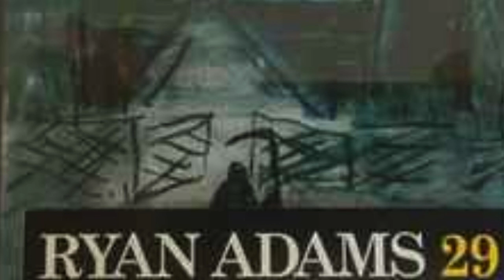Ryan Adams- 29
Ryan Adams
29
29
2005

I was a poor little kid in the lungs of New York
Like a motherless son of a bitch
Loaded on Ephedrine, looking for downers and coke
Like a sun that just wouldn't set out on the horizon
Singing and dancing to them night time songs
I took a train and I came up from Carolina
For I was looking for something to do
Nothing I found could ever quite occupy me
And with nothing to gain, there's always nothing to lose
Cry me a river till the morning comes
I should've died a hundred thousand times
Teetering, stoned off the side of building
Nobody loved me, and nobody ever tried
You can't hang on to something that won't stop moving
I got arrested down south for hitting a clerk
I spit in his face, the bastard knocked me out
He leered at my lady, and then he touched her face
Thank God, she had the money to bail me out
Bar room boogie, just like in the movies
Go on put it to me, shake it till the rattles come off
Take me where the morning don't come
I had a dog named Jet when I was a kid
Until one day, he wandered off and died
One night I went in the yard, and I dug him up
And he laid in the box, just like a pile of bones
I used to get loaded, and baby, I'd drive your car
It seemed like there was always a cop
Coming up behind me, and following close as he could
Until eventually, he would just trail off
Loaded and cruising to them night time songs
Take me where the morning won't come
I think I died a hundred thousand times
Mixing liquor with them mystery pills
Mystery pills and heroin mixed into cocaine
Face down, lyin' on the riverside
Most of my friends are married and making them babies
To most of them, I already died
And whatever it is about you I've always hated
Is something about myself I just couldn't hide
And I'm going, going, baby, I'm almost gone
So cry me a river to the other side of the morn